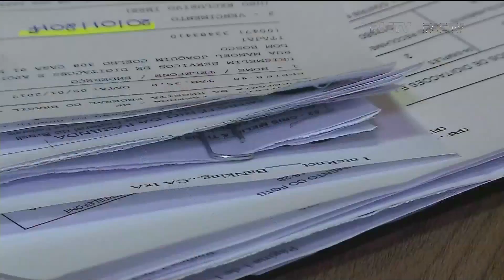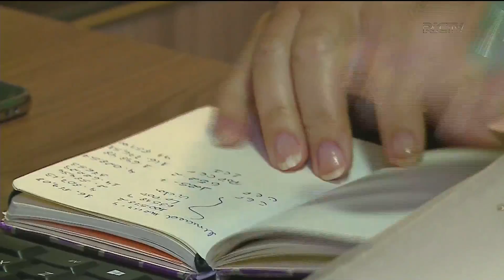Dicas para organizar o pagamento de impostos sem sofrer com multas e juros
Confira algumas dicas de uma especialista, de como se organizar para pagar seus impostos sem juros e sem multas.